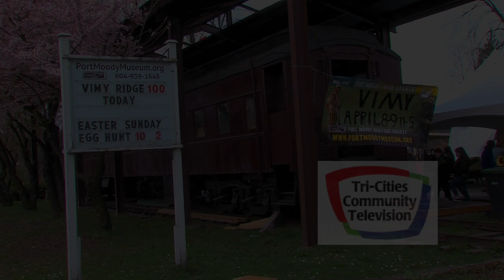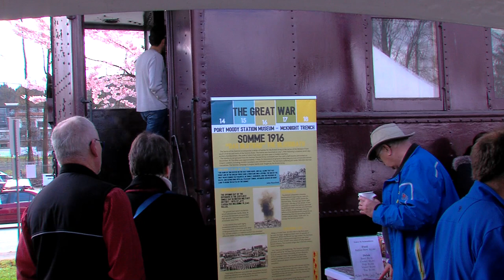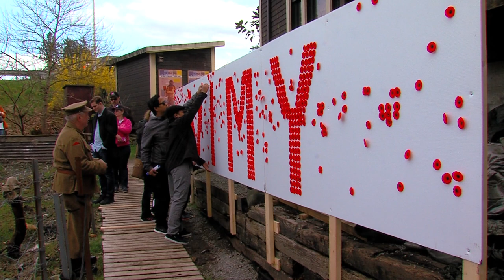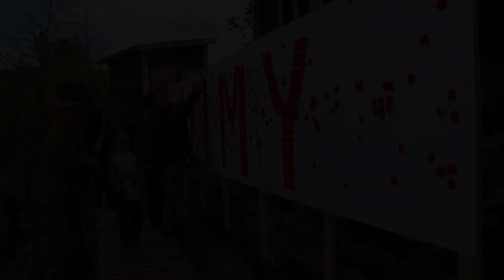Vimy 100 in Port Moody 2017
Premier Clark at the Port Moody Station Museum for the 100th anniversary of Vimy Ridge.